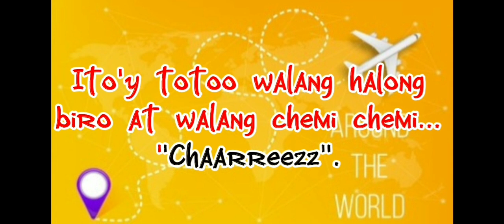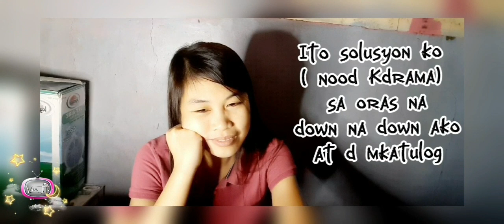My reaction in K-drama | Business Proposal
Hi everyone,

Join me as I watch a K-drama titled "Business Proposal". I feel hoity-toity and I enjoy watching this kind of drama.